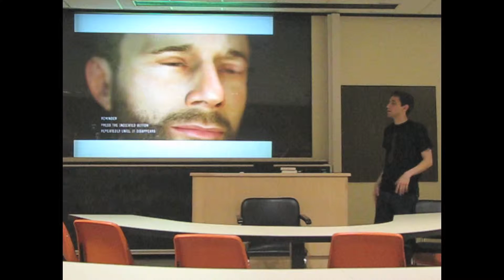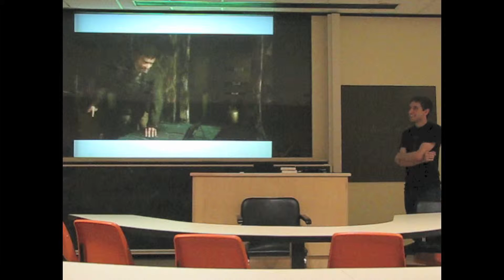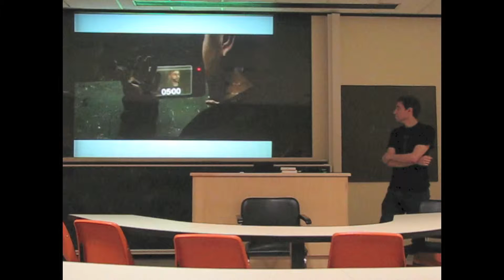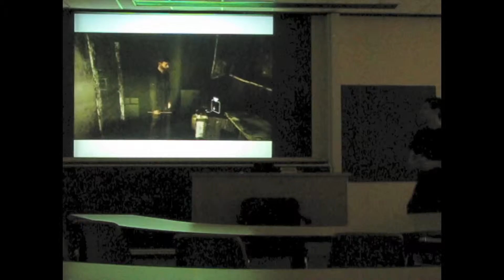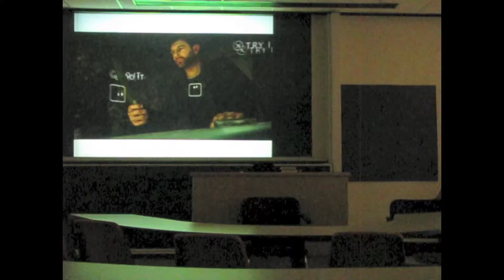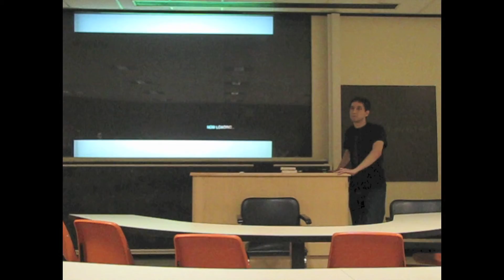John Garcia's Presentation Part 5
John Garcia gives a talk on game design, and the power that games have in our lives.